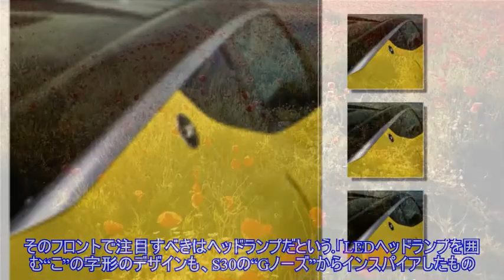【日産 フェアレディZ 次期型】S30とZ32をモチーフとしながら現代の技術で新しさ…デザイン担当役員 ）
,日産 フェアレディZ,
【日産 フェアレディZ 次期型】S30とZ32をモチーフとしながら現代の技術で新しさ…デザイン担当役員 ） Thanks for watching ! like and subscribe my channel. 日産は次期型『フェアレディZ』プロトタイプを公開した。そのデザインは歴代Zのモチーフを纏いながらも、単なる懐古主義ではなく、最新技術なども投入しデザインされているという。 日産専務執